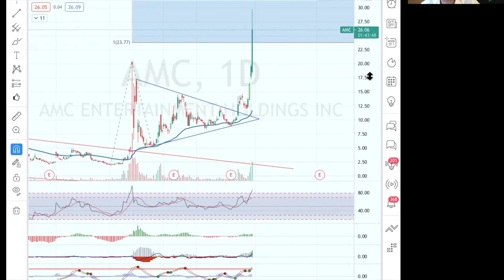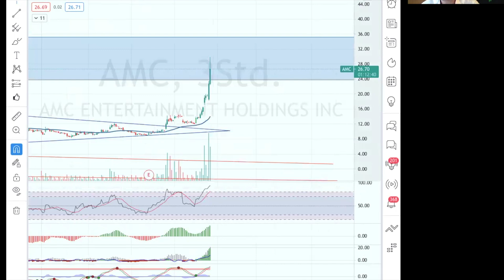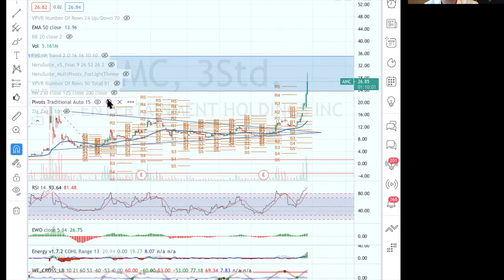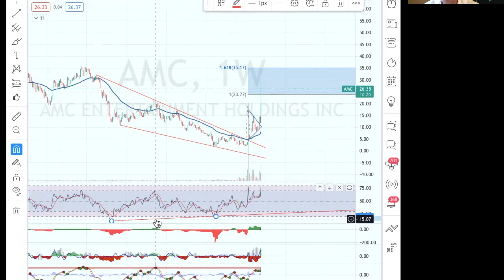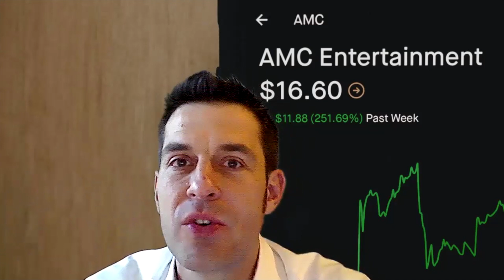AMC Entertainment - Der Krieg geht in die zweite Runde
Spendenkonto:- Stichwort Spende:-

-Sehr geehrte Investoren,
Liebe Freunde der Charttechnik und des Geldverdienens,
Hallo Fans und YouTuber,

nachdem es seit dem ersten Krieg der Redditianer gegen die Hedgefonds zum Jahresanfang 2021 etwas ruhiger geworden ist, ist der zweite Teil des Krieges gerade im vollen Gang. Bereits im Januar war ein Puzzlestück im Mehrfrontenkrieg die AMC Entertainment (WKN: A1W90H ISIN: US00165C1045 Ticker: AH9). Das eigentliche Geschäftsmodell der AMC Entertainment dreht sich rund um das Thema Kino und Theater. Dabei lizensiert AMC Entertainment Erstaufführungen von Filmverleihern und betreibt in 44 Bundesstaaten der USA Kinos. Weltweit gehören zum Unternehmen über 1.000 Kinos mit über 11.000 Leinwänden. Getränke und Snacks runden das Geschäft ab. Durch die Corona-Maßnahmen ist dem Unternehmen ein großer Teil der Geschäftsgrundlage entzogen worden, doch 22 Bundesstaaten der USA haben nun mehr sämtliche Corona Maßnahmen aufgehoben. Damit kann der Rubel wieder rollen bei AMC Entertainment.

Doch den Hedgefonds, die auf den Ausfall von AMC Entertainment gewettet haben, sind die Redditianer auf die Pelle gerückt. Sind sie Ende Januar / Anfang Februar 2021 noch mit Milliardenverlusten davongekommen, könnte es dieses Mal deutlich teurer werden. Das Momentum des Marktes haben die Redditianer auf ihrer Seite und durch die Buy and Hold Strategie, ohne das gleichzeitige Verleihen ihrer Aktien, bleibt den Hedgefonds nur das Rückkaufen ihrer Positionen zu Marktpreisen übrig. Koste es, was es wolle.